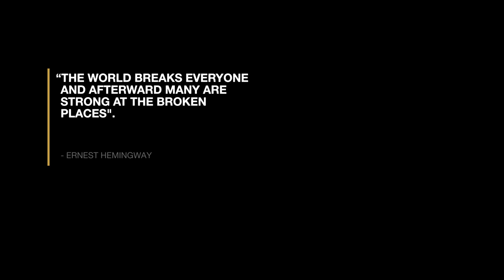A - HOSEA - FLY FREE (OFFICIAL MUSIC VIDEO)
All Praises Goes to My MostHigh✊Do this for the Youths For My Brothers and SisterS. JAH BLESS PEACE BE ON WITH YOU❤✊

Prod By : B4NDIT

Verse II

These good examples I give to you now, my mature friend, stand up, enough of your long lost ways.
Your immature ways! Know that these pills have devoured you.
Your parents are tired of banging tins
How many times will you turn back. The words you manipulate without thinking twice.
Till when will you serve and give a chance of obsessed greed to rule your life.
Life has started to fade away, it's too tangled to be set free, while the strength is low, it's weak the body shrinks. But the soul is rigid as rebars.
The pills too good; to even care about the weakening body
Oh friends, be grateful for your parents, for they changed you and gave unconditional love
My friends in despair; look at them, strangled by chains of despair,
 being tied while people spit on their despair for as long as it is not their own kin, feeling proud with their head held high;
They say; there's no place for them in society
 With hardships they'd have to walk the other way round
How hard it is! And only one thing I say
They need the word of God, they need to be free from the depths of evil
I am only a witness of the past. I stand tall without care for what I've been through